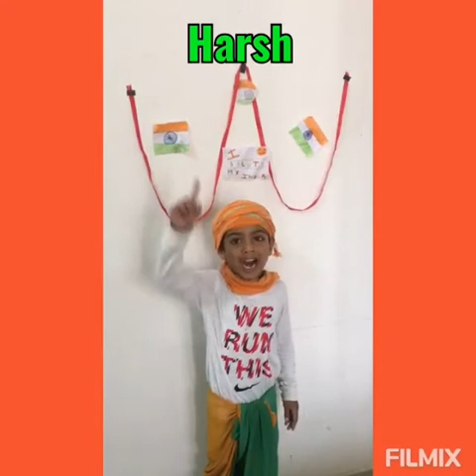My Nation's Celebration!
Poem Recitation by UKG-A